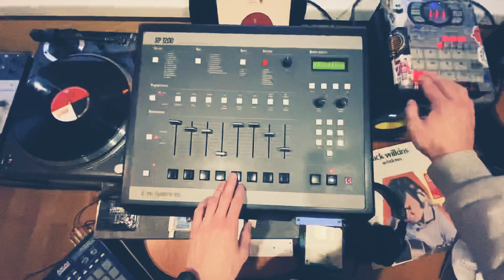One of the new beats